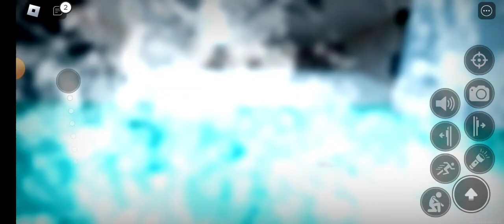playing the backrooms level 1 to 2 = enzelvic_pollen